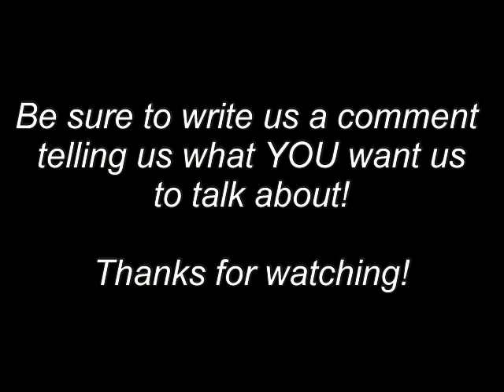Adventures in Köln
Maddie & Tuesday take a trip to Köln, Germany.

Many thanks to our parents and everyone else involved!

"Never Gonna Come Back Down" - BT feat. Mike Doughty
"Blow My Only" (Japanese Import) - Soul Coughing